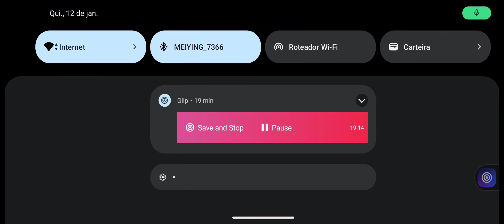Esse dia eu tava ruim além da conta kk